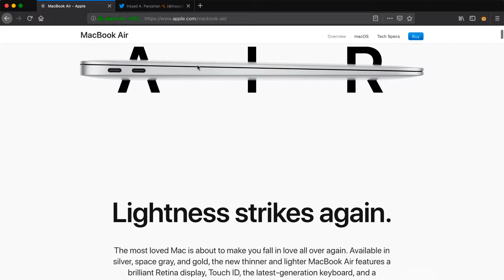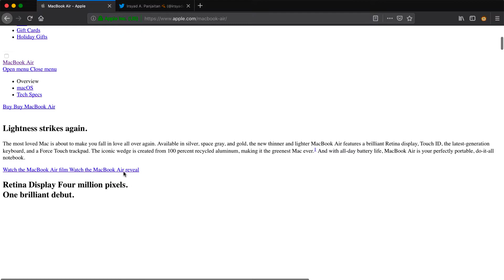1 Apa sih CSS itu ?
Kita akan belajar tentang CSS, dari mulai 0 sampai nanti anda mengerti bagaimana teknik stylesheet yang baik dan benar. Kita juga nanti akan mempelajari teknik livereload sehingga kita tidak perlu save & reload lagi. Tidak hanya mempelajari teknik, tapi anda nantinya akan dapat referensi dari berbagai sumber. Jadi apa yang anda tunggu lagi.